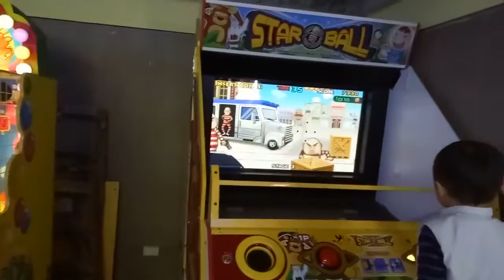kids playground ~indoor outdoor -孩子們的遊樂場〜室內室外-子供たちの遊び場〜屋内屋外-어린이 놀이터 ~ 실내 실외~戰鬥陀螺~ otoro